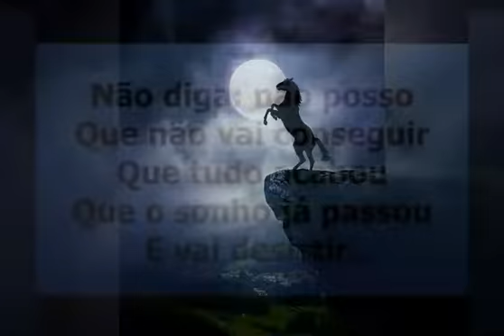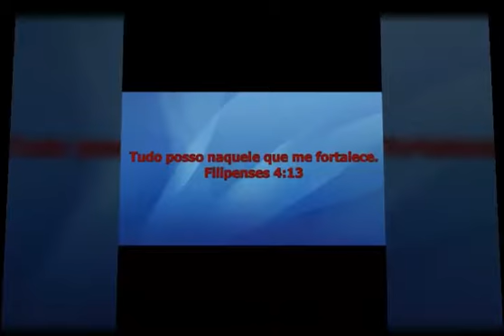Não desanime, Deus é contigo!